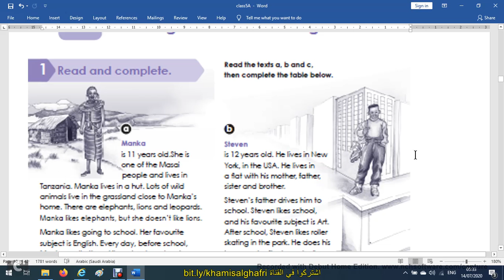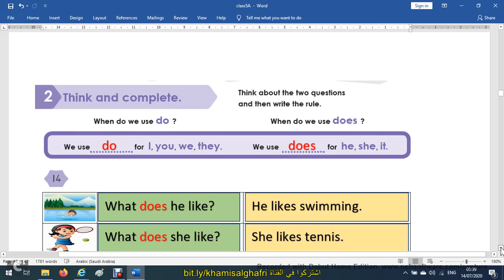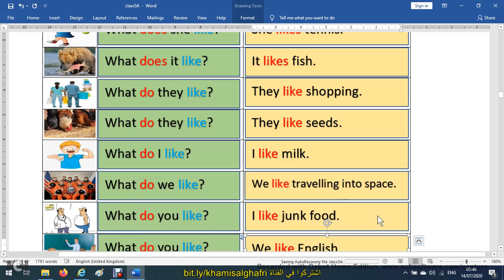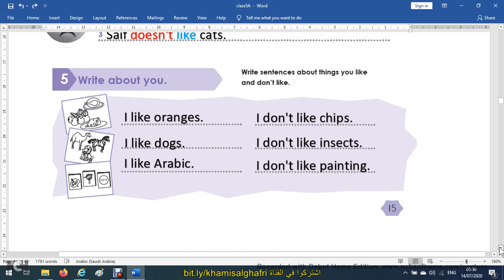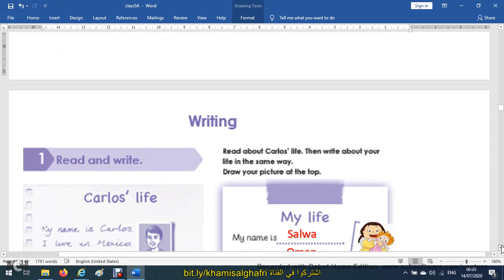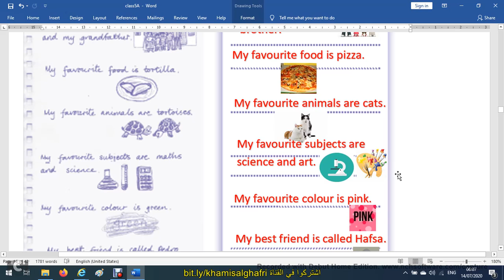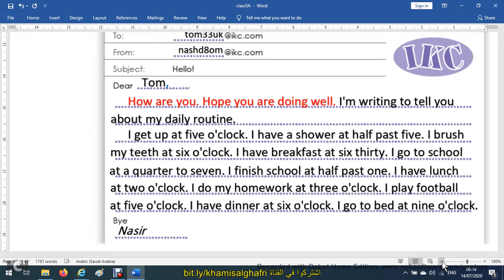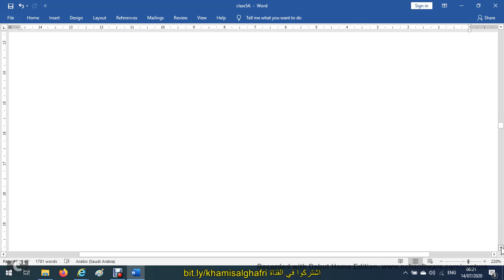تحليل الوحدة الثانيةللصف الخامس